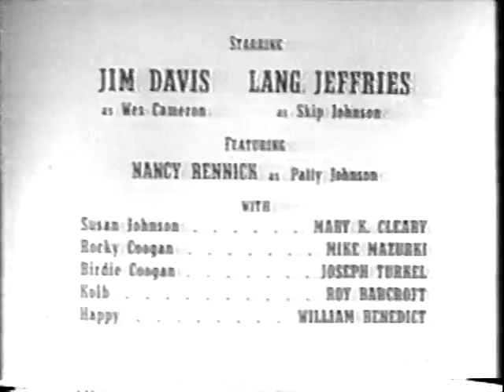Rescue 8 - "Rubber Gold"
An ex-boxer who is nearly blind becomes an unwitting pawn in a robbery. The man is wounded during the hold-up and becomes buried under a mountain of tires.